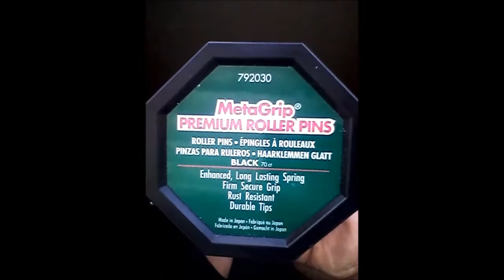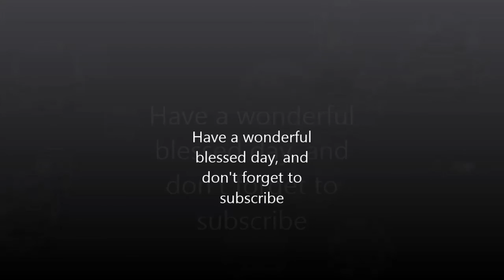My Cross Wrap Pin Curl Step By Step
I wanted to share how I do a cross wrap/pin curl and show the results.  Doing a cross wrap is a good way to keep the body of the hair straight, and the pin curls are a good way to keep curls on the ends. All products used I paid for.